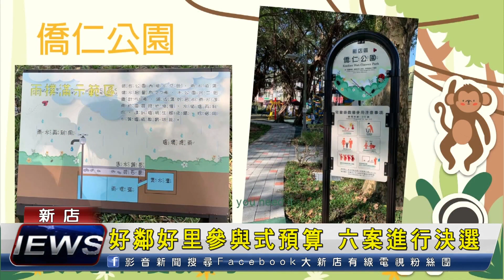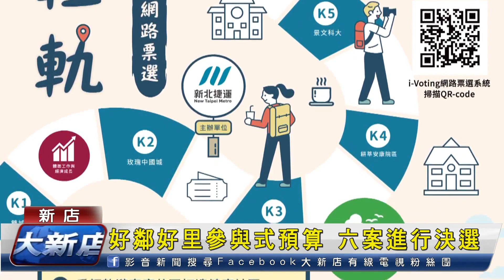好鄰好里參與式預算 六案進行決選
新北捷運公司辦理好臨好禮參與式預算，一共募得15件提案，經過初選，有6件進入最後決選，從即日起透過i-voting網路投票，將選出特優提案，歡迎民眾上網票選。